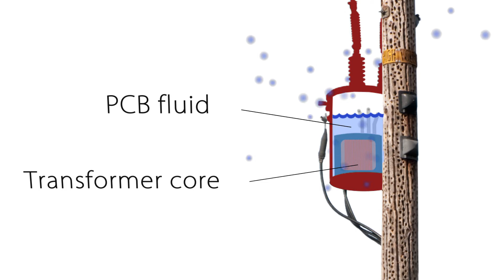Greg Lowry: Nanoparticles in Complex Environmental Systems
How can we mediate the effects of nanomaterials in the environment? Greg Lowry, Professor of Civil and Environmental Engineering, discusses this questions.